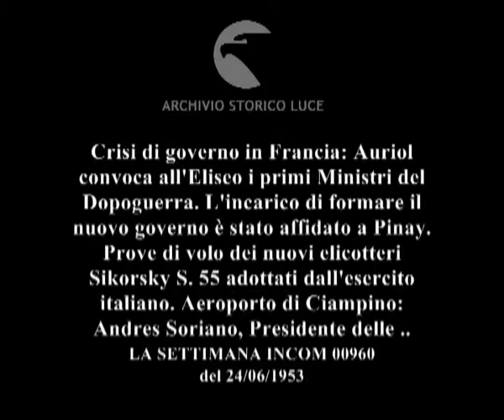Colpi d'obiettivo sul mondo. Parigi. Roma.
Crisi di governo in Francia: Auriol convoca all'Eliseo i primi Ministri del Dopoguerra. L'incarico di formare il nuovo governo è stato affidato a Pinay. Prove di volo dei nuovi elicotteri Sikorsky S. 55 adottati dall'esercito italiano. Aeroporto di Ciampino: Andres Soriano, Presidente delle linee aeree filippine, a Roma per ricevere le insegne di commendatore della Stella di Solidarietà. Di ritorno da parigi, l'attrice Gina Lollobrigida.
Descrizione sequenze:escono dall'Eliseo i politici francesi ; Pinay sale sull'automobile ; Urbani perlustra i nuovi elicotteri parcheggiati negli hangar ; l'elicottero si alza in volo evolteggia in aria ; gente dietro le balaustre osserva il volo dell'elicottero ; prove di salvataggio con l'elicottero fatte utilizzando dei manichini ; scende da un aeroplano di linea la Lollobrigida in compagnia del marito ; la Lollobrigida davanti alle casse in cui è contenuta la copia della Vittoria di Samotracia regalo di Auriol ;